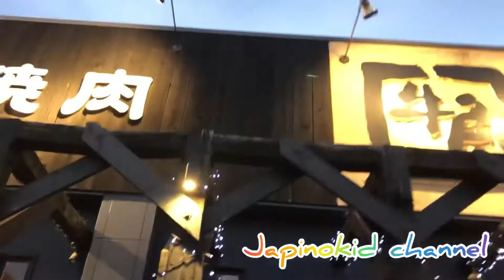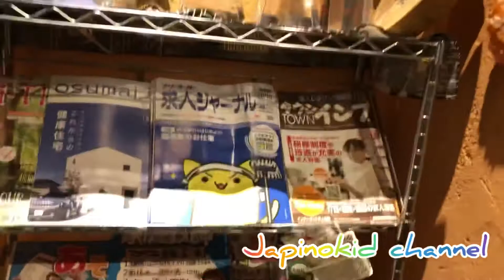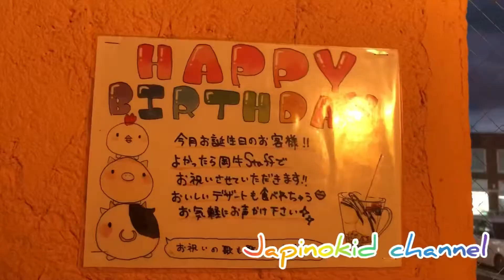GYU-KAKU YAKINIKU TABETAIKIBUN@JAPINOKIDCHANNEL